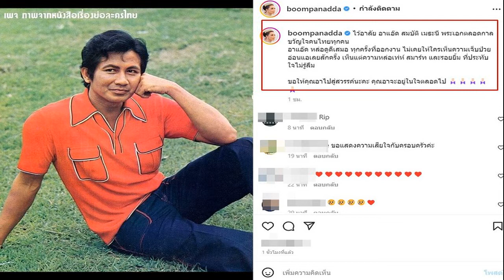นุ่น วรนุช ตื่นเต้นรำอินเดียครั้งแรก ภูมิใจเห็นพัฒนาการดาราเด็กที่เคยร่วมงาน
นุ่น วรนุช ตื่นเต้นรำอินเดียครั้งแรก รื้อฟื้นวิชานาฏศิลป์ – ภูมิใจเห็นพัฒนาการดาราเด็กที่เคยร่วมงาน ลั่น ลูก-หลาน หล่อทุกคน
วันที่ 18 ส.ค. ที่ ลานพิฆเนศ ช่อง7HD ดาราสาวชื่อดัง นุ่น วรนุช ภิรมย์ภักดี ให้สัมภาษณ์หลังมาร่วมพิธีบวงสรวงละคร เข็มซ่อนปลาย ถึงเรื่องที่โชว์ความอ่อนช้อยร่ายรำถวายบูชาสักการะองค์ปฐมพระพิฆเนศวร รวมถึงความภูมิใจที่ได้เห็นการเติบโตของนักแสดงเด็กที่เคยร่วมงานด้วย
ถามถึงวันก่อนที่รำ “ภารตนาฏยัม” ถวายบูชาสักการะองค์ปฐมพระพิฆเนศวร? “จริงๆโปรเจ็กต์การรำเริ่มมาจากคุณเจี๊ยบ(โสภิตนภา) เพราะพี่เจี๊ยบบอกว่ามาทำละครช่อง7 เลยอยากจะรำถวาย แล้วก็นับถือกันอยู่แล้วเพราะนุ่นเองก็เป็นเด็กนาฏศิลป์ อยู่กับองค์พระพิฆเนศมาตั้งแต่เด็กๆ พอพี่เจี๊ยบบอกแบบนั้นเราก็โอเคงั้นรำด้วย ตอนนั้นก็คิดว่าจะรำอะไรดี พอดีได้ไปเห็นการรำถวายแบบอินเดียเลยคิดว่าเอาเป็นอันนี้ไหม”

“หลังจากนั้นพี่เจี๊ยบก็ติดต่อครูที่วิทยาลัยซึ่งเป็นของรุ่นน้องที่กรมศิลป์ ฝึกกันอยู่ 4 ครั้ง ยอมรับว่ายากถึงแม้ว่าจะมีสกิลการรำ แต่ว่าการเต้นแบบอินเดียจังหวะการย่ำเท้าค่อนข้างยาก แล้วก็ต้องให้เป๊ะด้วย ตอนแรกตั้งใจจะรำกัน 3 คน แต่ฐิสาไม่ยอมรำด้วย เลยมีนุ่น น้องเจี๊ยบ(ชมพูนุช) และพี่เจี๊ยบ แต่พี่เจี๊ยบไม่สบายเลยไม่สามารถมารำได้ วันนั้นเลยเหลือแค่นุ่นกับน้องเจี๊ยบ 2 คน ซึ่งความยากคือความพร้อมที่จะให้มันเท่ากันเป๊ะๆ ค่ะ
ความเป็นเด็กนาฏศิลป์เก่าทำให้ไหลลื่นใช่ไหม? “น่าจะเป็นเรื่องของการจับจังหวะได้ แล้วก็ดีใจที่หลายคนชื่นชมในความงดงามอ่อนช้อย เราเป็นคนไทยเนอะ แล้วก็เป็นเด็กนักเรียนนาฏศิลป์ไทยด้วยก็ยังอยากให้อะไรที่เป็นศิลปะต่างๆ ไม่ว่าจะแขนงไหนก็ตามให้ยังคงอยู่ (ตอนที่รำมีรู้สึกขนลุกบ้างไหม?) ไม่ได้รู้สึกขนลุก แต่จะมีบางท่ากับเนื้อเพลงบางจังหวะที่มีฝนพรมลงมานิดหนึ่งค่ะ”
ก่อนหน้านี้ได้รำมาบ้างไหม? “ไม่ได้รำมานานมาก น่าจะในรอบไม่ต่ำกว่า 5 ปี เพราะที่รำครั้งล่าสุดก็เป็นตอนเรื่องพิษสวาท เรียกว่าก็มีการรื้อฟื้นเบาๆ ตอนแรกที่เห็นครูรำก็แบบห๊ะ! แล้วที่เห็นในคลิปที่หน้ายิ้มๆ ข้างในคือนับจังหวะตลอดเลย(หัวเราะ)